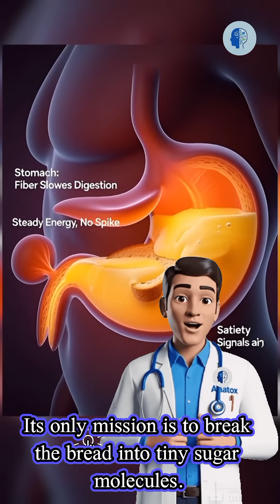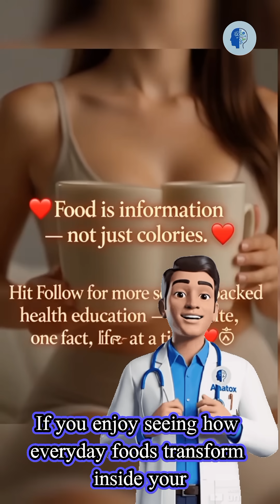This Is What Bread Really Does Inside Your Body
Ever wondered what happens inside your body the moment you take a bite of bread?
This video breaks down the digestion process in a simple, visual, and engaging way.
From how your saliva breaks down starch… to how your stomach, intestines, and enzymes transform bread into pure energy — this animation shows it all.

If you enjoy science, human anatomy, and food breakdowns, make sure to follow for more!
bread digestion
how bread is digested
what happens when you eat bread
bread inside human body
human anatomy science
how body breaks down carbs
starch digestion process
health fact animation
anatox style videos
science visualization food
gut health explained
healthy eating education
nutrition breakdown video